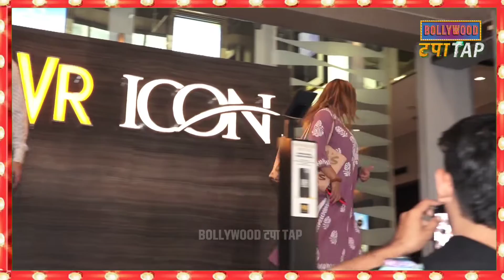Bollywood News, Bollywood News Today, Alia Ranbir Wedding, KGF 2, RRR,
Rakhi Sawant With Mom Spotted At Andheri